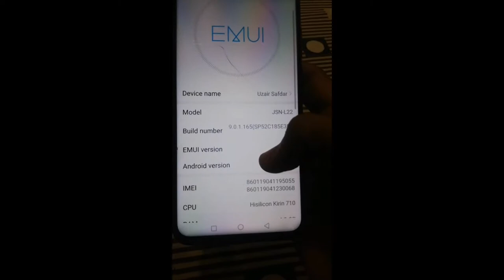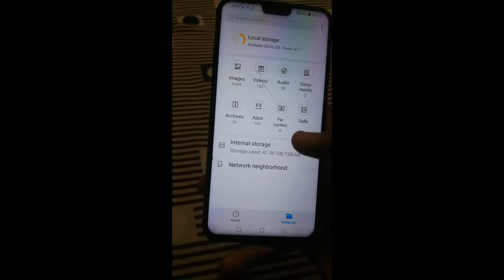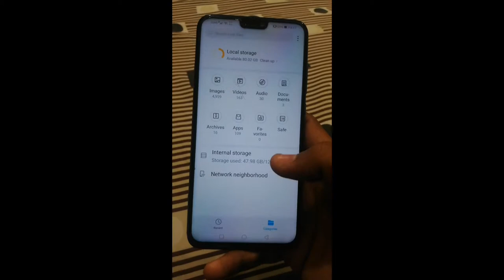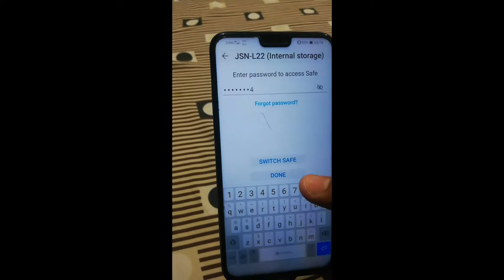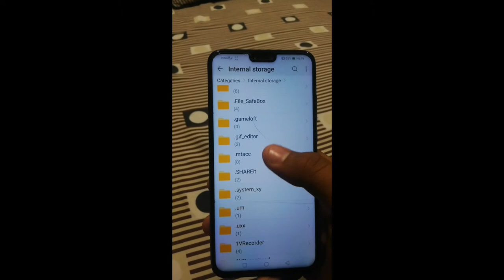How to clear data of safe on all huawei honor devices honor 8x,niva3i,mate 10 lite in URDU|HINDI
Asslam-o-alakum
Doston aj ki is video may mai ap ko batanay ja raha hu k ap kaisay apnay huawei honor devices k safe k password ko reset ya pgir change kar saktay hai